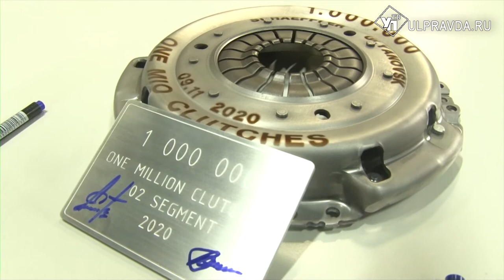Миллионное сцепление. Ульяновский завод-инвестор рвётся на экспорт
Миллионное сцепление выпустили на ульяновском заводе компании Schaeffler. В честь знакового события на предприятие прибыли первые лица Ульяновской области.